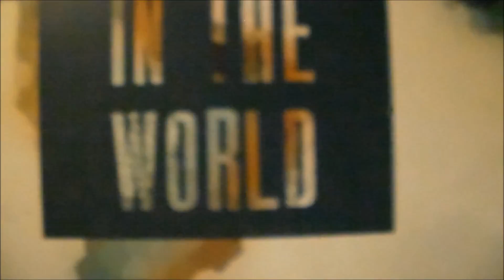Life as a Pikachu Song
Some song I made up in my head, so I just created it =P